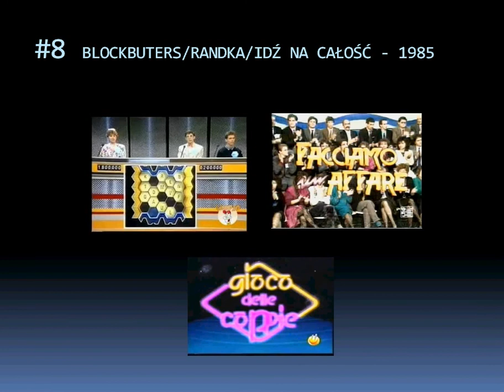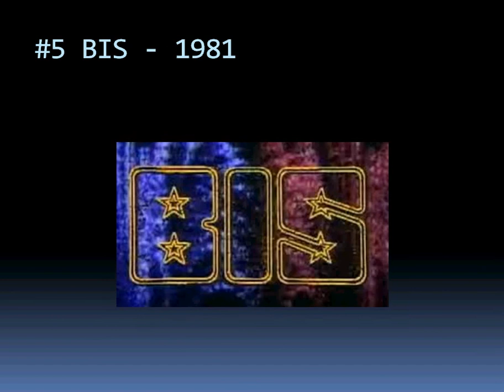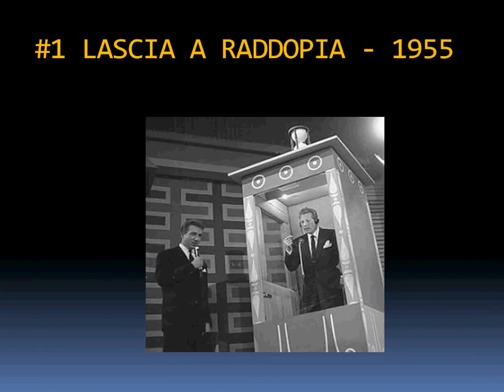POWERFULL 10 #83 Najstarsze WŁOSKIE teleturnieje na licencji